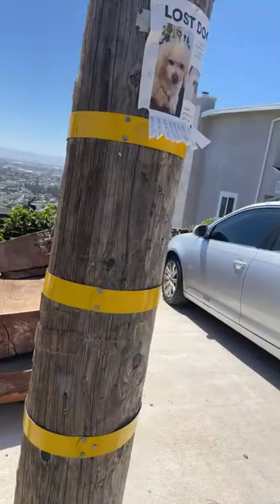A Walk Uphill Around My Neighborhood in Oakland On A nice and Beautiful Saturday ofAug By Co Nau